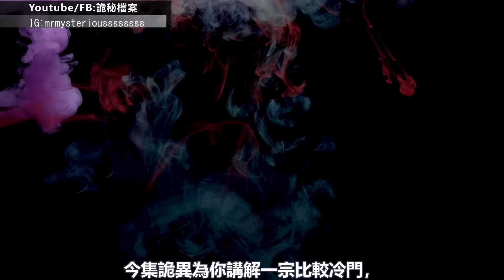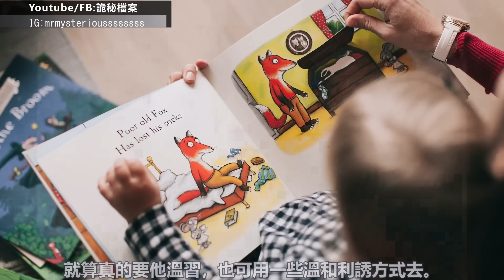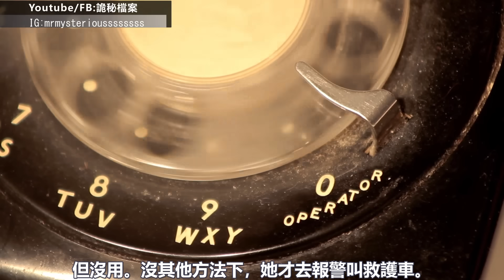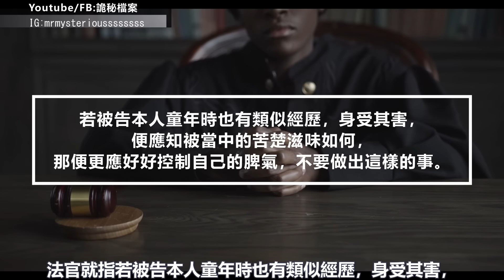香港奇案 | 3歲小朋友扭計不肯溫書 他們竟然這樣做......秀茂坪邨迪迪案| 奇案調查 | 詭異先生 | 詭秘檔案 | 劉文迪 | 田錦明 | 劉晉華 | 王歡儀（奇案 粵語／廣東話）（中文字幕）